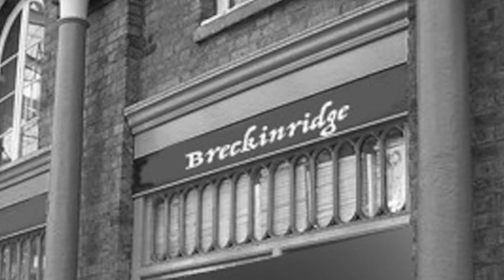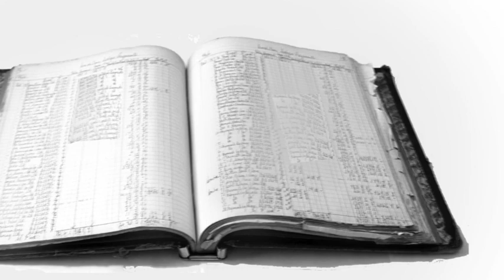"The Adventure of The Blue Carbuncle" by Sir Arthur Conan Doyle - Part 2 of 2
"The Adventure of the Blue Carbuncle" Part 2 of 2
Holmes and Watson get out into the cold winter night to start their investigations, in order to find the person responsible for the theft of the Blue Carbuncle, and in hopes of connecting the line between the precious gem and the Christmas goose.

Our new story is one of the Sherlock Holmes adventures. We particularly like this story because it has an unusual start with only clues and without a crime at the beginning. Although it originally is a single story, we made it into two parts to avoid being too long. I hope you enjoy Richard's take on this classic detective story!

"The Adventure of The Blue Carbuncle" Part 1 of 2

Credits:
Author: Sir Arthur Conan Doyle
Illustrations: Sidney Paget, and other images by T. Slater added
Voice and recordings: Richard Slater
Editing and music: T. Slater